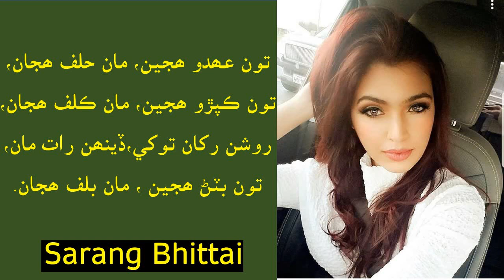تون عھدو ھجين ، مان حلف ھجان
تون ڪپڙو ھجين ، مان ڪلف ھجان،
روشن رکان توکي ڏينھن رات مان،
تون بٽڻ ھجين ، مان بلف ھجان.
شاعر  سارنگ ڀٽائي